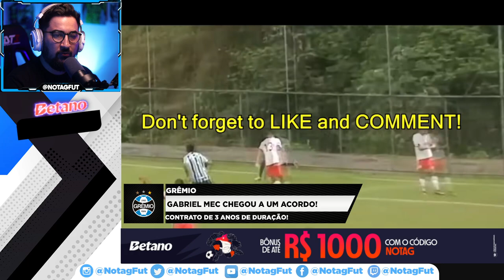🚨 É DO GRÊMIO! CONTRATO ASSINADO! JOIA DA BASE ASSINOU SEU CONTRATO PROFISSIONAL!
Grêmio assinou contrato com Gabriel Mec!